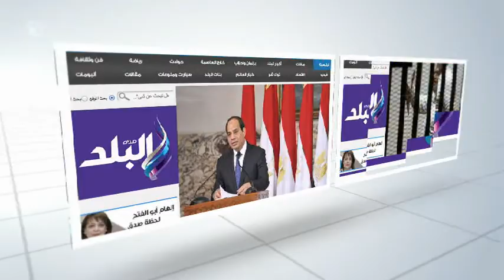محافظ المنيا يستجيب للرئيس..ويأمر ببناء منزل الحاجة نجيه